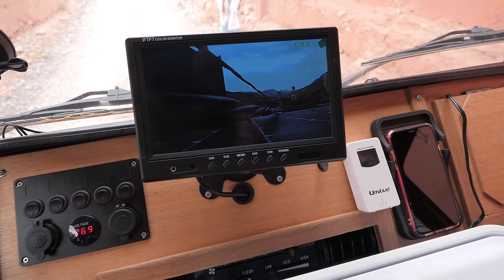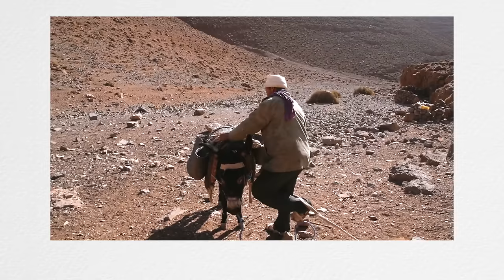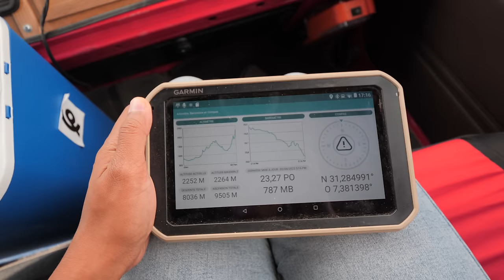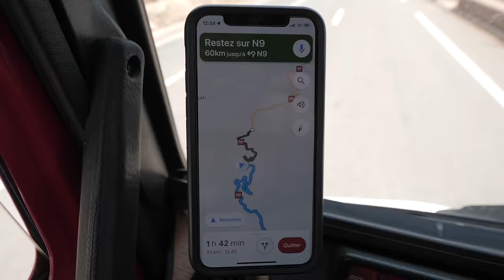Faut-il faire confiance aux Marocains dans l’Atlas ? Les problèmes en camion 4x4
Encore une semaine difficile pour le RedTruck, après le désert, nous attaquons les pistes de montagne ! Elles sont étroites et s'effondrent. C'est l'un des problèmes en camion... Alors avant de s'engager, on préfère demander des conseils aux locaux. Mais faut-il faire confiance aux Marocains dans l'Atlas ?
Merci à Jaouade et toutes les autres personnes que nous avons rencontré durant cette semaine.
N'hésitez pas à aller voir la chaîne @LePtitReporter

ENVIE SOUTENIR NOTRE TRAVAIL ?

BTC (Réseau BTC): 3JoKuram4gvS8sdG2yybhewB1TBJX4oxha
ETH (Réseau ERC20) : 0xB7eaE33F422fFc210c921658f05F856bd31988cA

NOTRE LIVRE : APPRENTI AVENTURIER

AU SOMMAIRE :
00:00 Introduction
00:52 Problème de taille
05:56 Concentration maximum
09:46 Pourquoi passer ici ?
12:49 Le plus beau pays du monde ?
16:49 Gorges du Dadès avec Jaouade
28:48 Direction les gorges du Toudra
31:06 Notre avis sur le vélo
38:58 Grimper l'Atlas
44:45 Escale technique à Marrakech

Je vous invite à découvrir la playlist sur le RedTruck, la fabrication de notre camion 4x4 aménagé